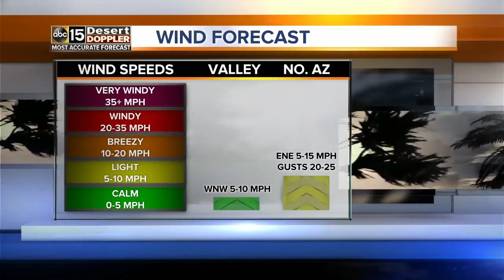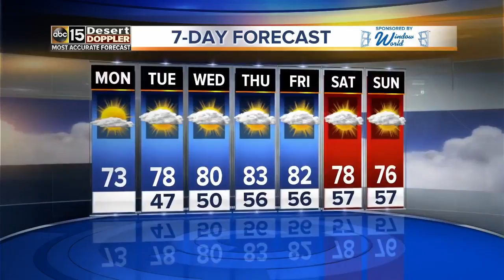Temperatures warm up in the Valley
Highs we remain in the lower 70s in the Valley on Monday.